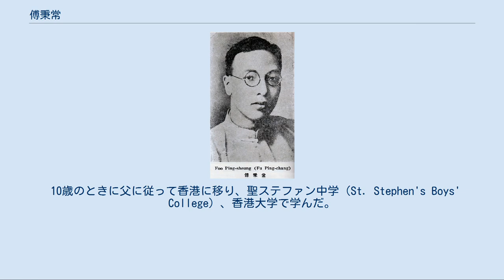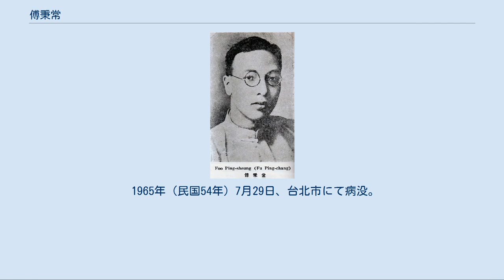傅秉常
傅 秉常（ふ へいじょう）は中華民国の政治家・外交官。
字は褧裳。
 10歳のときに父に従って香港に移り、聖ステファン中学（St. Stephen's Boys' College）、香港大学で学んだ。
1916年（民国5年）12月に大学を卒業すると、聖ステファン中学で教師となる。
1918年（民国7年）、護法運動を開始した孫文（孫中山）を頼って広州に向かい、護法軍政府に加わる。
このとき、伍廷芳の秘書となり、その指導下で法律・外交文書について研鑽を重ねた。
 1919年（民国8年）、パリ講和会議で中国代表処秘書をつとめた。
翌年、護法軍政府の財政部・外交部駐香港代表に任ぜられる。
同年11月、海南島瓊海関監督に異動する。
1923年（民国12年）2月、大元帥府外交部特派交渉員兼財政部粤海関監督に転じた。
6月、広州大本営外交秘書を兼任した。
 1927年（民国16年）9月、国民政府財政部関務署署長に任ぜられたが、翌月、外交部参事に転じている。
翌年10月、立法院委員に任ぜられ、立法院外交委員会委員長に選出された。
1929年（民国18年）2月、駐ベルギー公使となる。
1931年（民国20年）、香港大学から名誉法学博士号を授与された。
同年5月、寧粤分裂では西南派（粤派）に与し、広州国民政府外交部副部長に任ぜられている。
寧粤合流後の翌年1月、外交部政務次長に任ぜられたが、同月末に辞任し、西南政務委員会委員に転じた。
1933年（民国22年）からは立法委員に戻り、やはり立法院外交委員会委員長をつとめている。
 1935年（民国24年）11月、中国国民党第5期中央執行委員に選出された。
1941年（民国30年）7月、外交部政務次長に返り咲く。
翌年12月、駐ソビエト連邦大使に任ぜられた。
1945年（民国34年）5月、国民党第6期中央執行委員に再び選出される。
1946年7月、パリ講和会議（連合国とイタリア・ルーマニア・ブルガリア・ハンガリー・フィンランド5か国との講和）に中国代表として出席した。
1949年（民国38年）3月、呉鉄城の後任として外交部長に任ぜられたが、このときは海外にあり、結局実際には就任できなかった。
同年中にいったん帰国したが、まもなくパリに戻り、以後しばらくここに滞在している。
 1957年（民国46年）5月、傅秉常は台北市に向かい、蔣介石から国策顧問に任命され、さらに国民党中央評議委員に選出された。
翌年6月、司法院副院長に任ぜられ、7月には公務員懲戒委員会委員長も兼ねた。
 1965年（民国54年）7月29日、台北市にて病没。